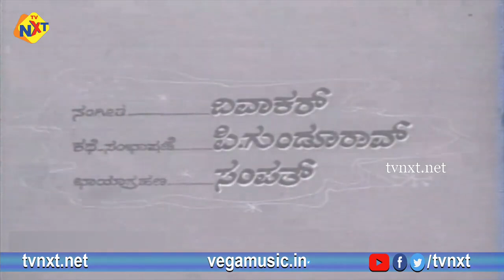Royara Sose-ರಾಯರ ಸೊಸೆ Kannada Full Movie || H. R. Shastry, Rajkumar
Watch & Enjoy Royara Sose-ರಾಯರ ಸೊಸೆ Kannada Full Movie || H. R. Shastry, Rajkumar || Kannada Full Movie

Movie Name : Royara Sose ( ರಾಯರ ಸೊಸೆ )
Director : R. Ramamurthy, K. S. Murthy
Producer : Pandari Bai
Starring : H. R. Shastry, Rajkumar, Pandari Bai, Kalyan Kumar, Mynavathi, Balakrishna And Among Others
Music Director : R. Diwakara
Story Writer : P. Gundu Rao